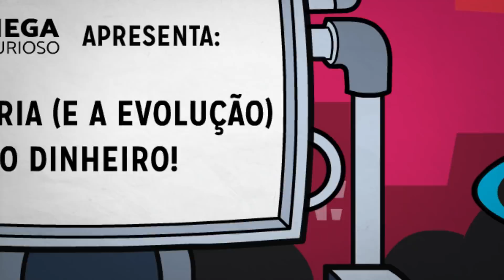A história e a evolução do dinheiro!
Curtiu a dica e quer abrir sua conta no Mercado Bitcoin? É só clicar aqui no link!

Créditos:
DIREÇÃO E ROTEIRO: Mike Ale
ANIMAÇÃO: Coletivo Gueri Gueri
NARRAÇÃO: Renan Pagliarusi
SONORIZAÇÃO: Pablo Mello